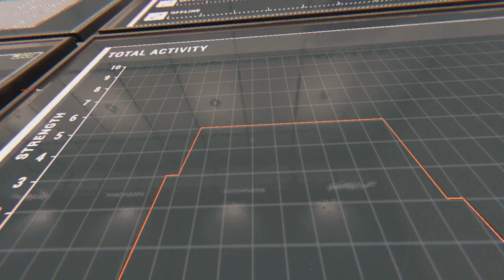Phasmophobia part 107 Glitch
Why does this keep happening

I was playing with my sister she streams on Twitch go and check them out

if you guys want me to upload the full streams of Phasmophobia and Minecraft let me know